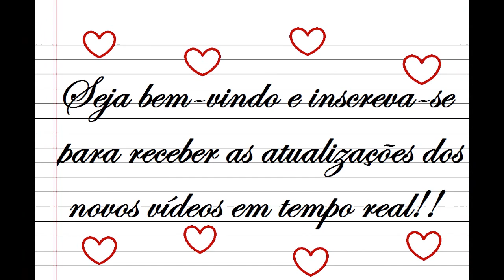Caderno de Bolso: Caminhos da Floresta (filme)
Olááá, pessoal, tudo bem? Nesse vídeo falo BASTANTE sobre um filme que me deixou realmente intrigada, que se chama "Caminhos da Floresta". Realmente ainda não sei direito o que pensar desse filme, então se alguém aí já assistiu e quiser compartilhar sua opinião, ficarei super feliz! Beijos!